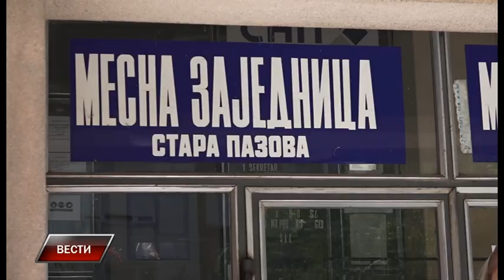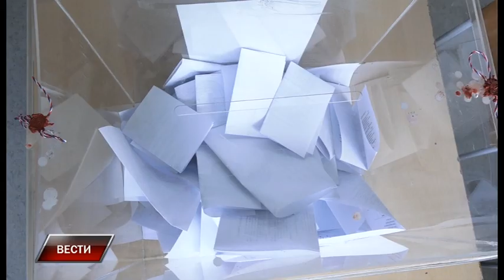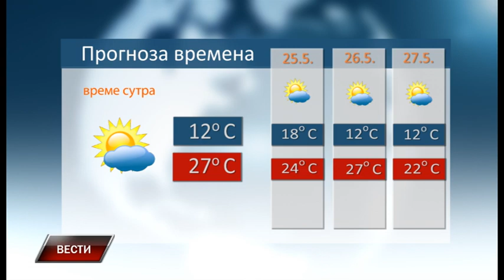Vesti 23 5 2021